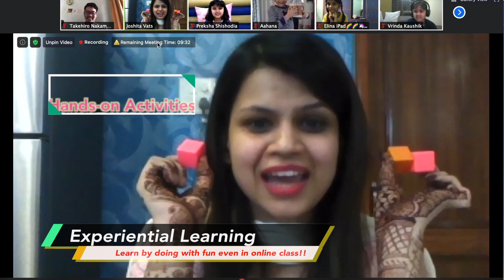Shin Program Online @ Uttam School for Girls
It is very important for students, especially primary students, to get experiential learning for their over all development.

"Shin Program", the Holistic Experiential Leaning Program running at top rank Indian schools, is now available for online class as well.

Program Shin Program Online @ Uttam School for Girls